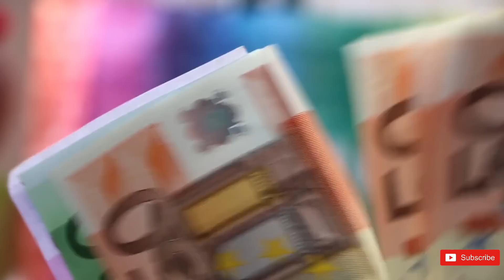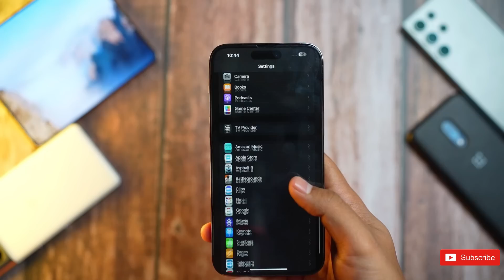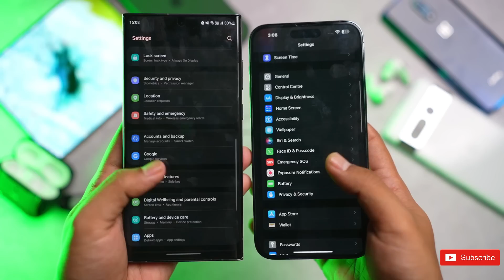iPhone 15 Pro Max - DON'T DO IT APPLE 😢😢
Apple looks to increase iPhone 15 revenue by focusing on the iPhone 15 Pro. A new report from Bloomberg states that Apple is looking to increase its revenue this year by increasing the iPhone 15 lineup average selling price. This would be enabled by the 2023 iPhone 15 Pro Max, which will be the most expensive iPhone ever, but there's also going to be a change in the distribution of the versions.